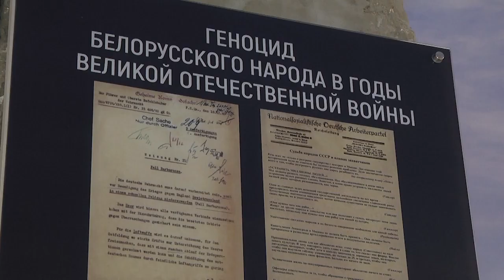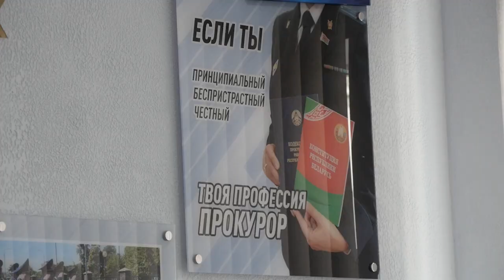2024-10-11 Открытие прокурорского класса в Гимназии №1 г. Бреста.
Открытие прокурорского класса в Гимназии №1 г. Бреста имени Защитников Брестской крепости.

Юриспруденция – одно из самых популярных направлений. Потому как, оно объединяет в себе самые разные, а главное, престижные профессии – адвокат, прокурор, нотариус и многие другие. Изучать науки в этой сфере стремятся многие, но постичь её в совершенстве, удается далеко не всем. И чем раньше начинаешь углубляться в эту область, тем лучше. Так считают и два десятка старшеклассников Гимназии №1 г. Бреста имени Защитников Брестской крепости, которые поступили в специализированный прокурорский класс. Накануне, в областном центре состоялось торжественное открытие класса правовой направленности. В торжественной церемонии открытия приняли участие почетные гости, в числе которых председатель Брестского облисполкома Петр Пархомчик и генеральный прокурор Республики Беларусь Андрей Швед.

*Наши контакты:*
✅Телефон горячей линии:
54-63-67